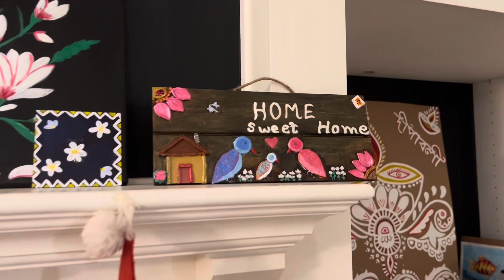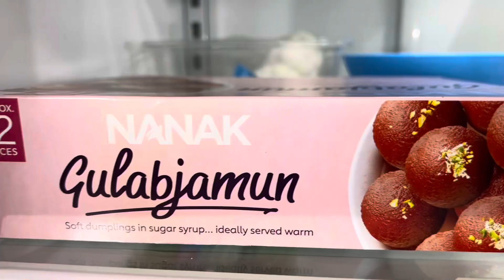সবাইকে নতুন বছরএর অনেক শুভেচ্ছা - Happy New Year to all 🎆🎊